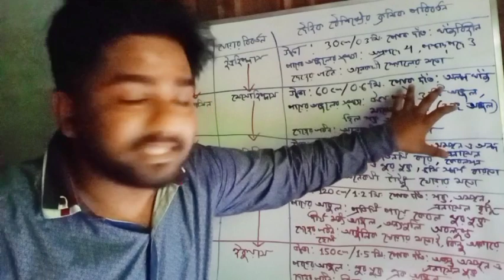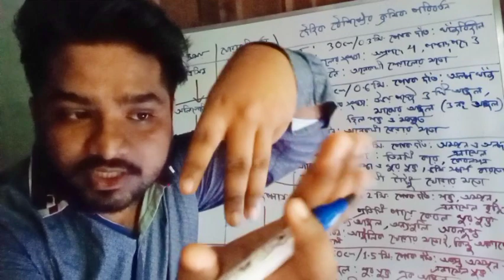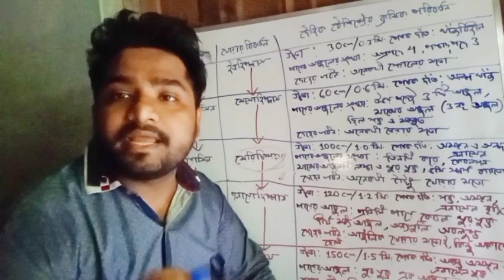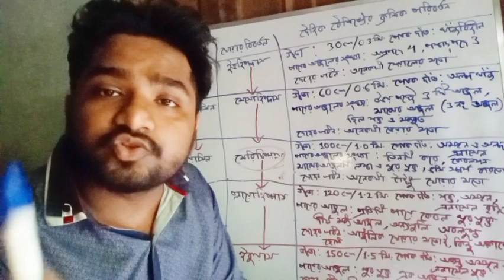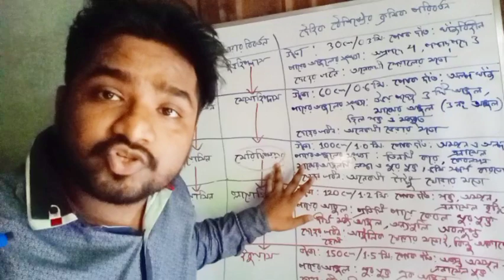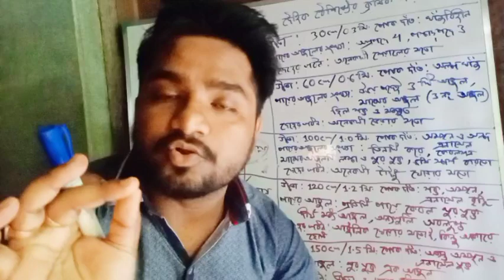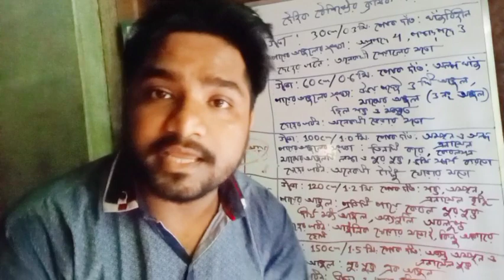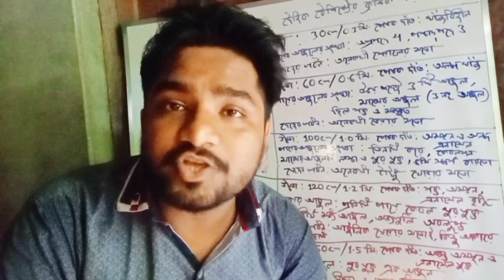Class 10 Life Science Chapter 4 | অভিব‍্যক্তি ও অভিযোজন| জীবাশ্ম ঘটিত প্রমাণ |Madhyamik Life Science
HS Biology 2021, Biology, NEET BIOLOGY, NCERT Biology,
Biological Sciences Suggestion Marks - 2,3,5
উচ্চমাধ‍্যমিক জীববিদ‍্যা সাজেশন ২০২০
Biological Sciences Suggestion
Class XII Biology Suggestion, Pritam's Biology Bio Solution